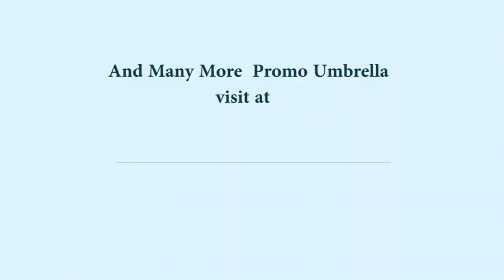bell brand umbrella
kiyosk